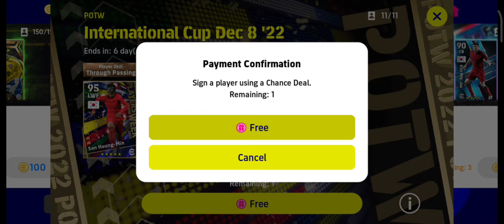Potw International Cup Players Pack Opening After Thursday Maintenance In eFootball 23 Mobile